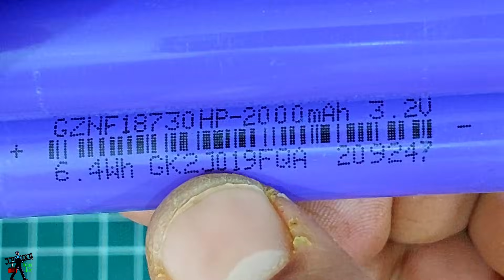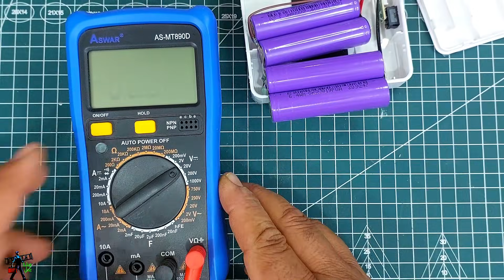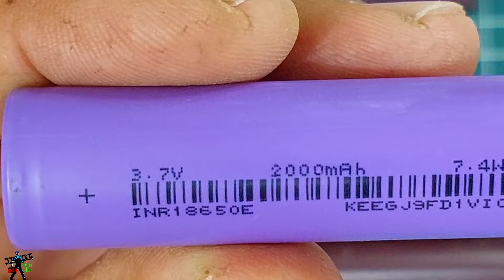طريقة لبقاء الانترنت يعمل بشكل اطول بعد انطفاء الكهرباء(UPS)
طريقة لبقاء الانترنت يعمل بشكل اطول بعد انطفاء الكهرباء